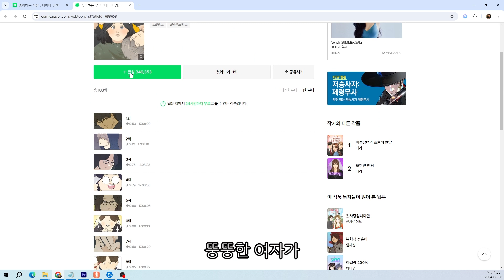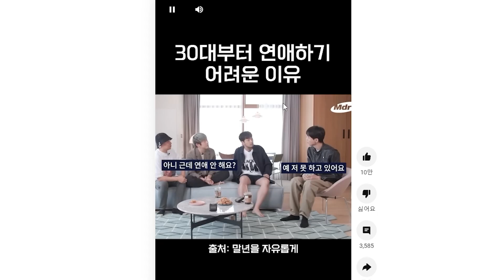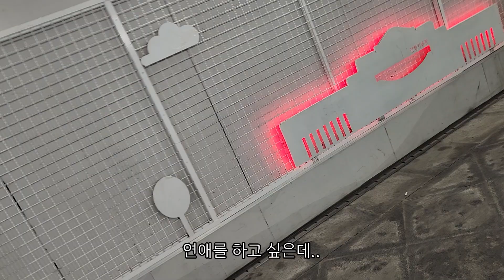[브이로그] 내가 모태 솔로라니